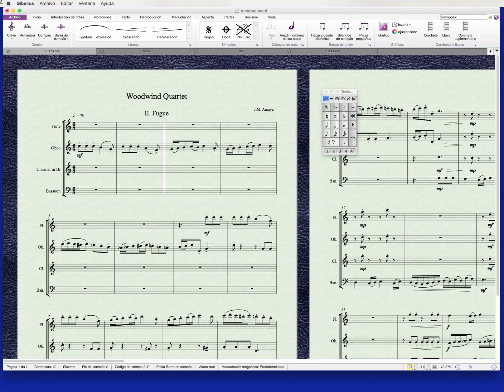04 Accediendo a la Cinta de Opciones de sibelius 7